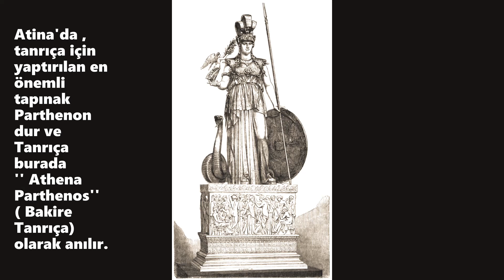ATHENA - Akropolis ve Atina'nın koruyucu tanrıçası.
ATHENA / MİNERVA / PALLAS   🏰   🏛